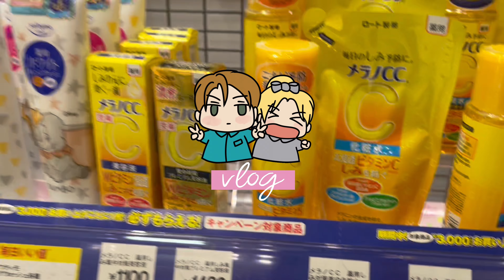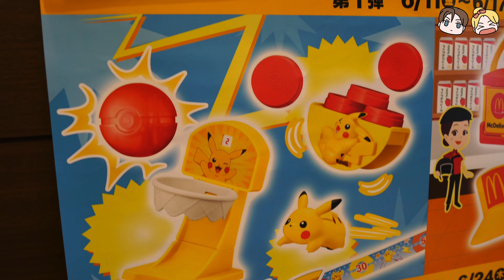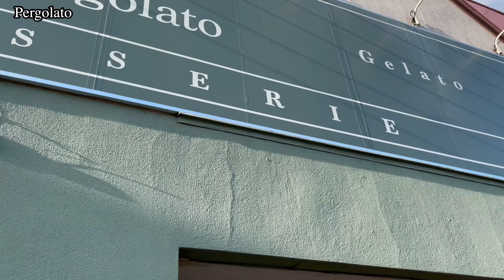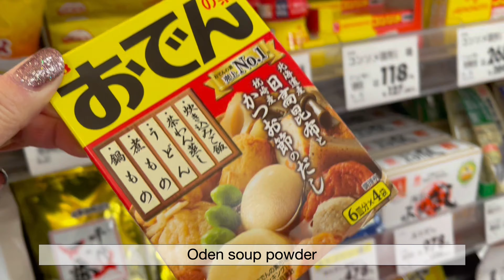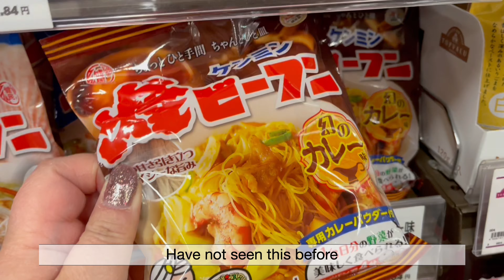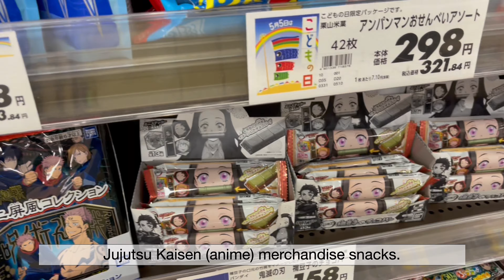Japan Daily VLOG | ENG | Chiba Travel | 3coins +plus | Drugstore Cosmetics | Supermarket | Cafe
Mid June 2021

Places visited:
Ario Ichihara アリオ市原
Pergolato